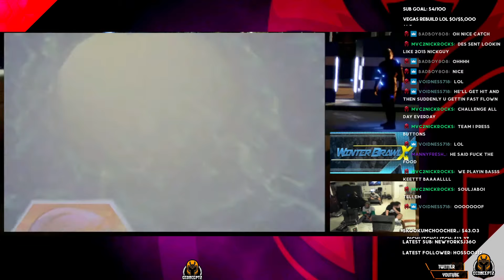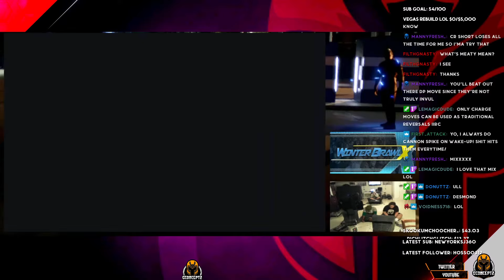Match Analysis - IFC Yipes vs Xecutioner FT10 (Pre-Winterbrawl MM Training)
Hey guys,

Today we are reviewing the sparring session between IFC Yipes and Desmond in which Desmond was preparing for his $3k money match with Fanatiq. Please enjoy the lore and the footage breakdown and remember to catch me live on Twitch if you enjoy these!